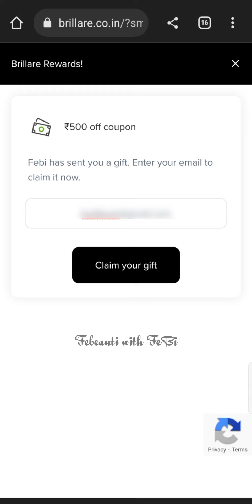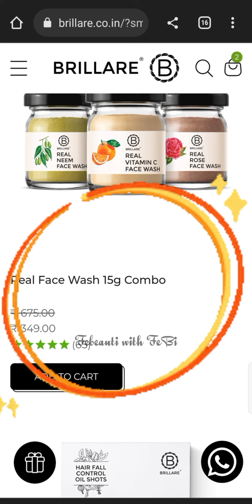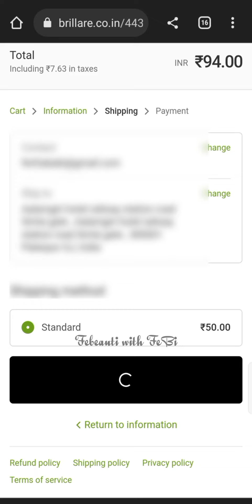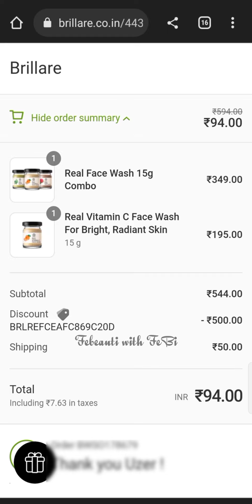🥳Brillare New 500₹ Free Shopping Loot offer || Limited time offer 😱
Brillare 1st free order short video Link..

500Rs/- off Coupon code link..

Face wash link..

Brillare website Link.

sample product
free
free products
free sample
realme free earphone
realme free products
phable app free product
phable app free shopping
free smartwatch